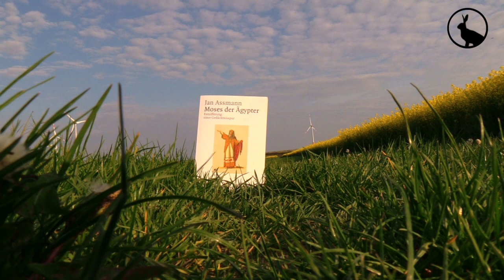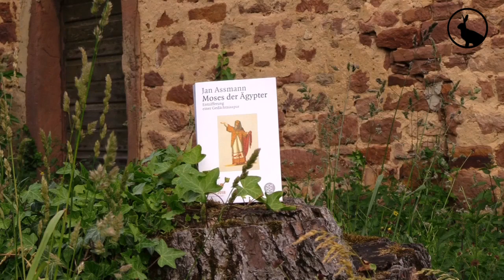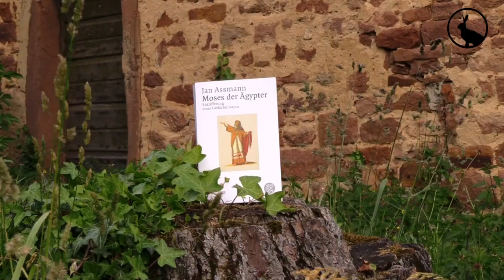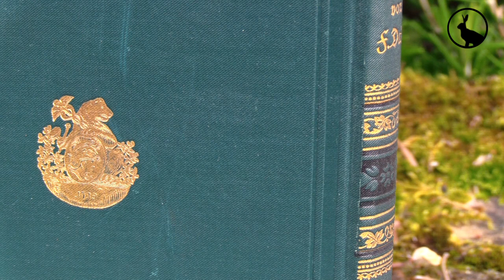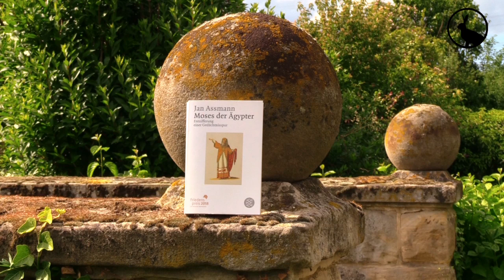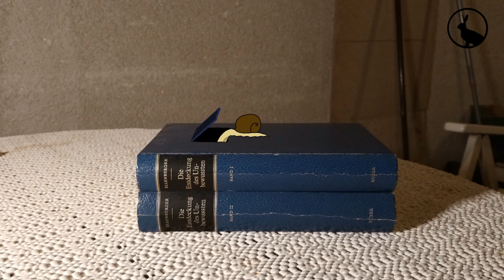Spuren der Verdrängung | "Moses der Ägypter" von Jan Assmann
Anton Weyrothers Literaturpodcast, Episode 45:
Jan Assmanns Buch "Moses der Ägypter" aus dem Jahr 1998 handelt von einer faszinierenden Verbindung zwischen jüdischer und antiker ägyptischer Kultur. Der ägyptische Pharao Echnaton hatte in seiner Regierungszeit einen Monotheismus zu etablieren versucht, den die Ägypter nach seinem Tod sofort wieder abschafften und zu verdrängen versuchten. Sigmund Freud glaubte, dass dieser Monotheismus Moses und seinen Exodus aus Ägypten beeinflusst hatte. Jan Assmann zeichnet den Weg nach, auf dem die Vermutungen über Moses und seine Verbindung zu Ägypten sich seit der Antike bis zu Freuds Theorie entwickelten.